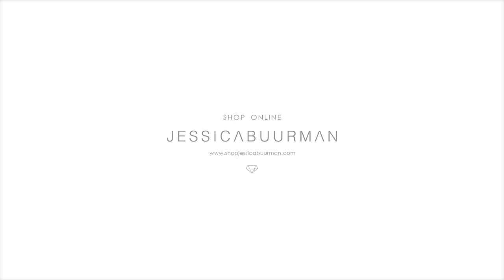GAINA Spikes PVC And Patent Leather High Heel Sandals - JESSICABUURMAN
GAINA Spikes PVC And Patent Leather High Heel Sandals
Product ID: 29522JPXP

Stiletto Heel

Spikes Details

Ankle Strap Adjusting

High Heel Sandals

PVC & Synthetic Patent Leather Upper